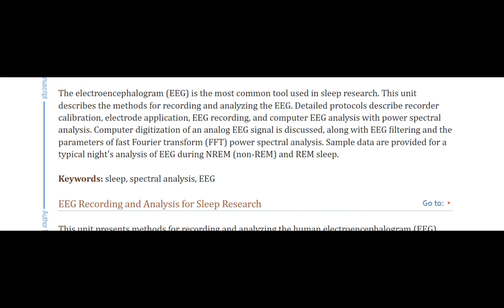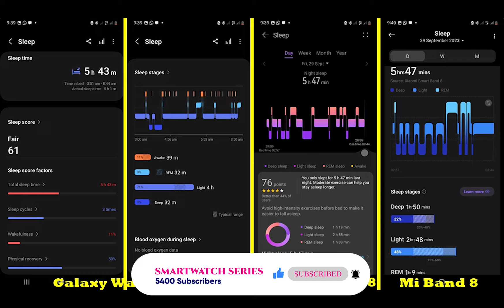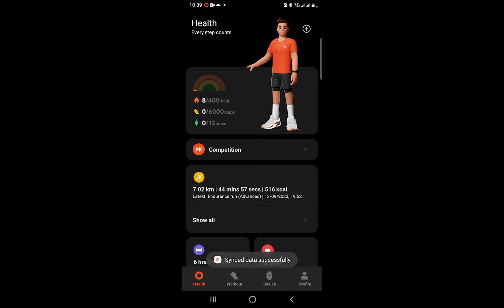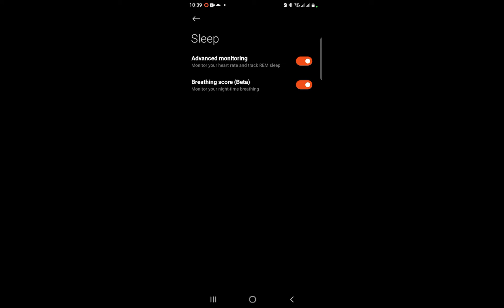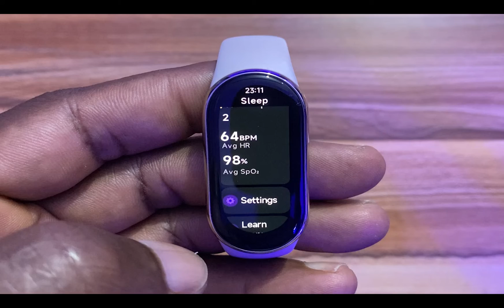Sleep Tracking Accuracy Test: Mi Band 8 vs Galaxy Watch 5 Pro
The Mi Band 8 is a fitness-focused smartband that's equipped to track your steps, calories, blood oxygen, heart rate and sleep in all four stages of sleep. I tested the sleep-tracking accuracy of the Mi Band 8 by wearing it alongside the Galaxy Watch 5 Pro and Huawei Band 8. In this video, I share my results.